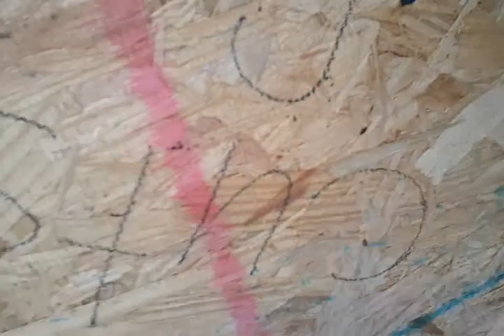5 Month old german shepherd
My German Shepherd Georgia enjoying the snow.